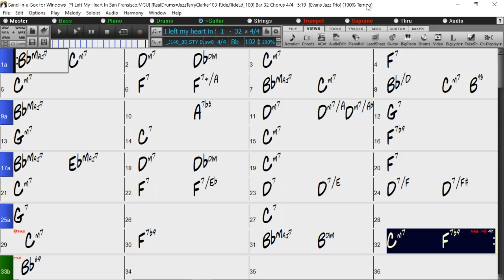BACKING TRACK - I LEFT MY HEART IN SAN FRANCISCO (Bb) 102 BPM SWING